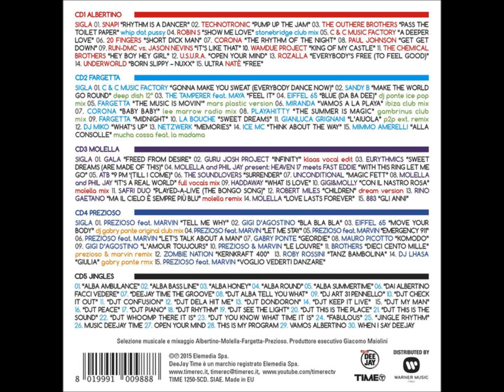Deejay Time Reunion (CD3)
Label: TIME (2) ‎– TIME 1250-5CD
Mixed By: Molella
Released: December 4, 2015 (Italy)

TRACKLIST:

1a) Unknown Artist – Sigla
1b) Gala – Freed From Desire
2) Guru Josh Project – Infinity 2008 (Klaas Vocal Edit)
3) Eurythmics – Sweet Dreams (Are Made Of This)
4) Molella & Phil Jay Present: Heaven 17 Meets Fast Eddie – With This Ring Let Me Go
5) A.T.B. – 9 PM (Till I Come)
6) The Soundlovers – Surrender
7) Unconditional – Magic Fett
8) Molella & Phil Jay – It's A Real World (Full Vocals Mixx)
9) Haddaway – What Is Love
10) Gigi & Molly – Con Il Nastro Rosa (Molella Mix)
11) Safri Duo – Played-A-Live  (The Bongo Song)
12) Robert Miles – Children (Dream Vrs.)
13) Rino Gaetano – Ma Il Cielo E' Sempre Più Blu (Molella Remix)
14) Molella – Love Lasts Forever
15) 883 – Gli Anni